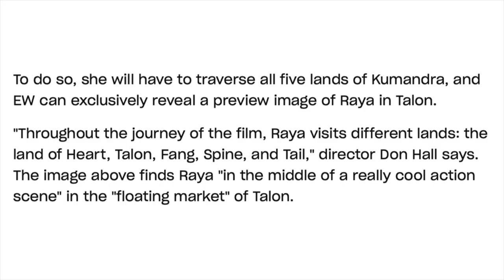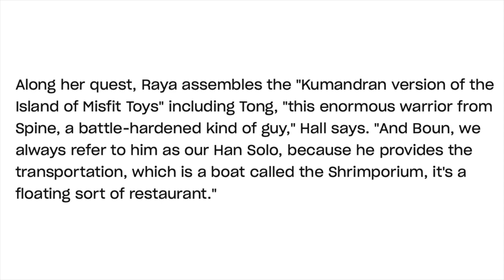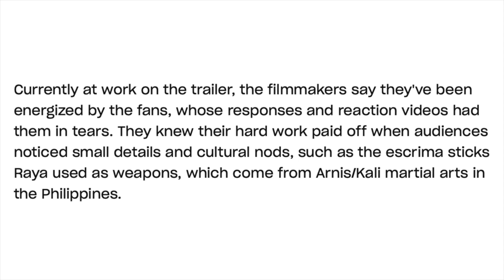Raya and the Last Dragon | New images, Kumandra land names, character info, trailer update and more!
Entertainment Weekly just published an article all about Raya and the Last Dragon!  It includes new images, Kumandra land names, character details, a trailer update and more!  Watch this video for all of the details!